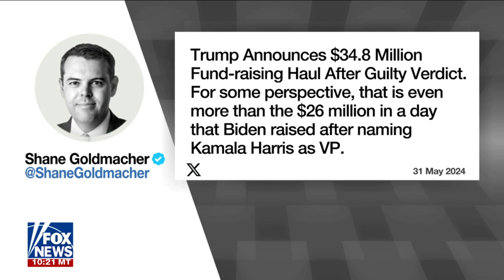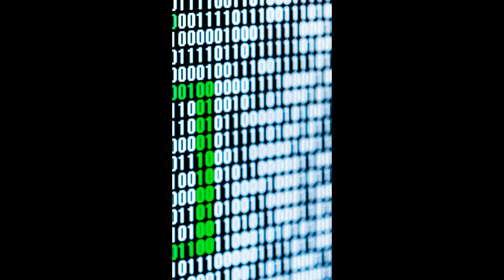34.8 M in less than a day! Trump's fund raised.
The AjTV offers a diverse range of content to satisfy every viewer's interests. With something for everyone, this channel provides a one-stop destination for entertainment, information, and inspiration, fostering a vibrant community of viewers from around the globe.